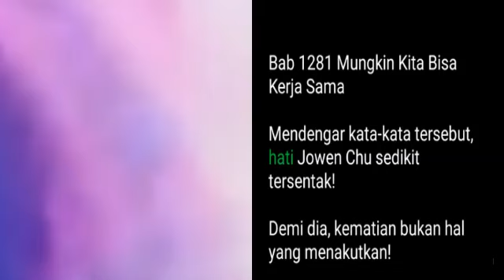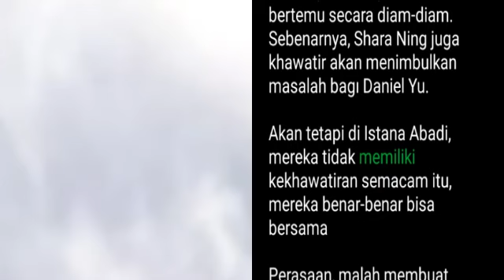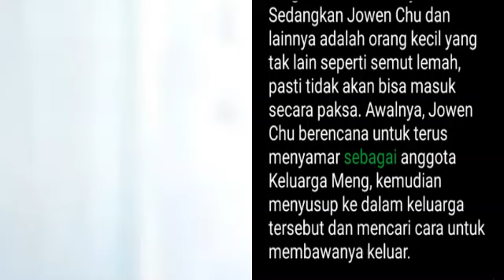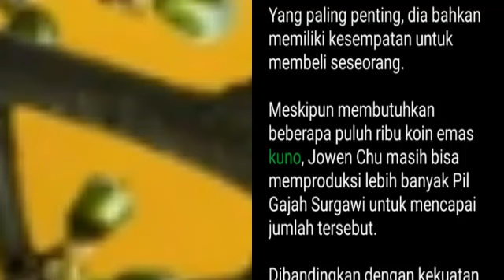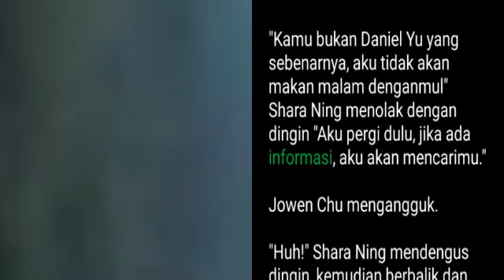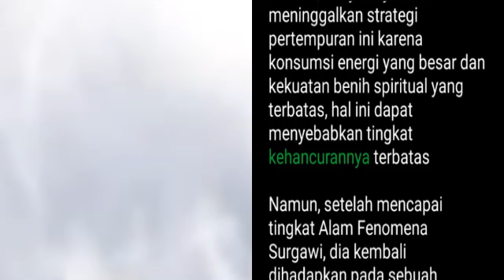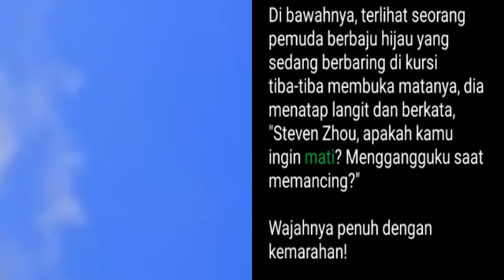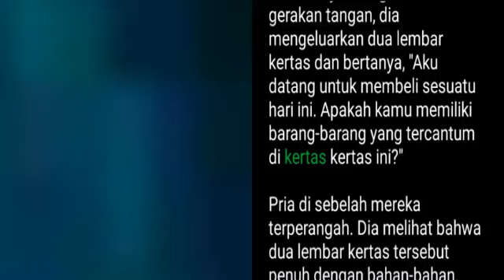Bab 1281-1285 Bisa Kerja Sama | Kesatria Tunggal Ilmu Kedokteran | Peri Medis Tertinggi, Jowen Chu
Bab 1281 Mungkin Kita Bisa Kerja Sama

Mendengar kata-kata tersebut, hati Jowen Chu sedikit tersentak!

Demi dia, kematian bukan hal yang menakutkan!

Entah mengapa, Jowen Chu teringat pada saat Medeline Su berdiri di depan tangga, membentenginya di Istana Abadi.

Pada saat itu, Medeline Su juga tidak takut pada kematian demi melindungi dia!

Jowen Chu menarik napas dalam-dalam dan berkata, "Aku bisa berjanji untuk membawamu menemuinya, tapi... Aku tidak bisa membiarkanmu membawanya pergif

"Bawa aku menemui dia dulu!" suara Shara Ning sedikit meninggi

Jowen Chu mengerutkan kening.

Sejujurnya, dia tidak yakin bisa mengalahkan Shara Ning, tapi pada titik ini, identitasnya telah diketahui olehnya.

Dia tidak tahu apakah Shara Ning bisa menembus Istana Abadi, Istana Abadi hanyalah senjata suci kelas atas.

Dia merenung sejenak dan berkata, "Baiklah."